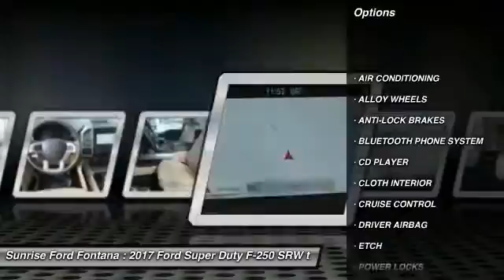2017 Ford Super Duty F-250 SRW Fontana, Chino, Norco, Moreno Valley, San Bernardino, CA FH6111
2017 Ford Super Duty F-250 SRW PK

16005 VALLEY BLVD.

SUNRISE FORD FONTANA: PROUDLY SERVING FONTANA, CHINO, NORCO, MORENO VALLEY, SAN BERNARDINO, AND SURROUNDING SOUTHERN CALIFORNIA LOCATIONS. THIS WHITE GOLD 2017 Ford SUPER DUTY F-250 SRW IS EQUIPPED WITH A ENGINE; 6.7L 4V OHV POWER STROKE V8 TURBO DIESEL B20, AUTOMATIC TRANSMISSION, AND RECEIVES AN ESTIMATED . CONTACT SUNRISE FORD FONTANA AT TO SCHEDULE A TEST DRIVE AND TAKE THIS 2017 Ford SUPER DUTY F-250 SRW HOME TODAY, OR VISIT OUR SHOWROOM CONVENIENTLY LOCATED AT 16005 VALLEY BLVD. FONTANA, CA 92335. FONTANA, CA  CHINO, CA  NORCO, CA  MORENO VALLEY, CA  SAN BERNARDINO, CA 2017 Ford SUPER DUTY F-250 SRW PK Stock #: FH6111 | VIN: 1FT7W2BT2HEF48824 | 2017 Ford SUPER DUTY F-250 SRW PK Sunrise Ford Fontana